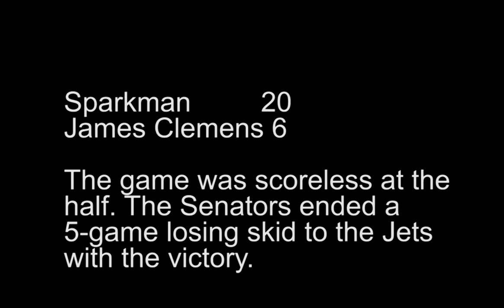Sparkman BEATS James Clemens 20-6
Sparkman ended a five-game losing streak against the Jets with the victory. The game was scoreless at halftime.